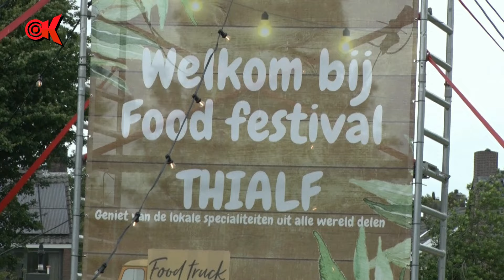Foodfestival Krimpen aan de Lek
Op het terrein van ijsclub Thialf in Krimpen aan de Lek werd voor de eerste keer een foodfestival gehouden.
Diverse foodtrucks waren opgesteld met voor elk wat wils.
Voor de jonge bezoekers waren er diverse activiteiten.